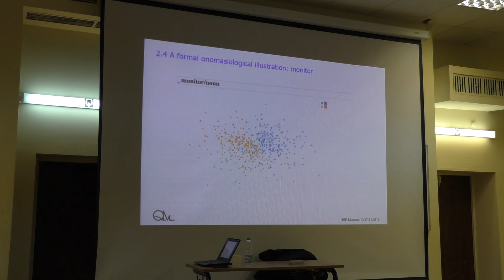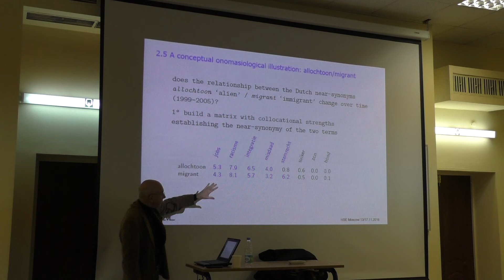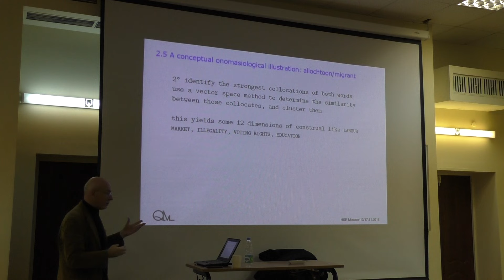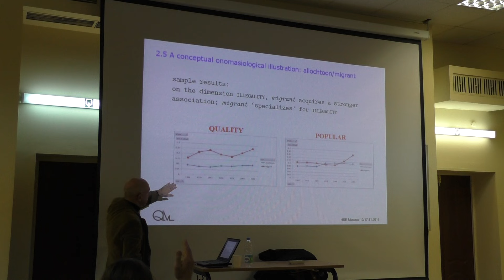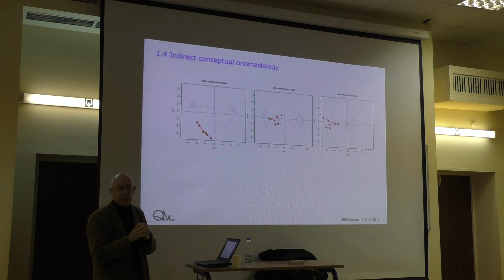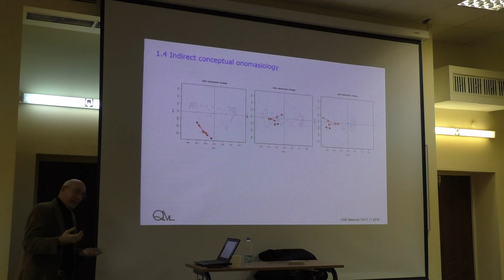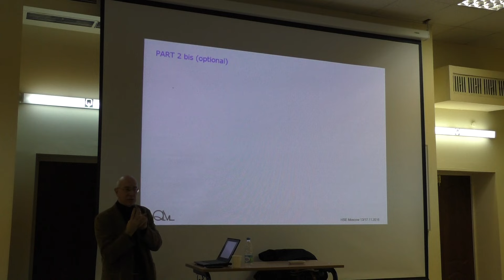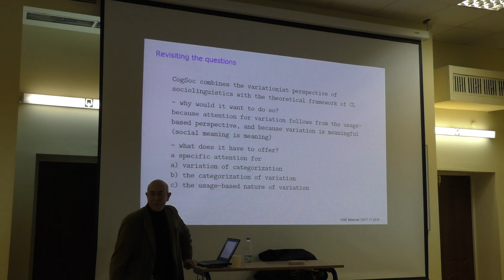Aspects of Cognitive Sociolinguistics (by prof. Dirk Geeraerts) — part IV